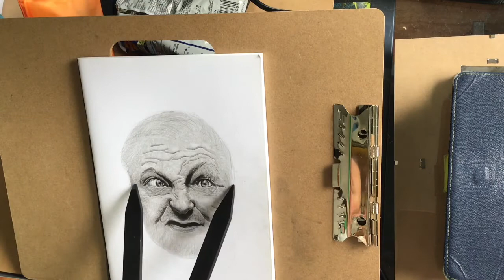Portrait Proportions And Proportional Dividers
Measuring tools for art